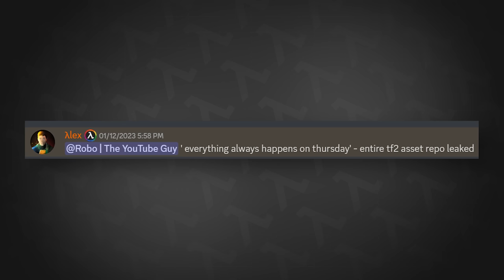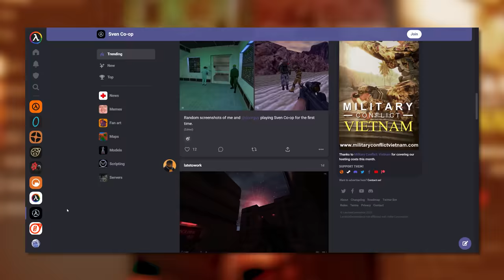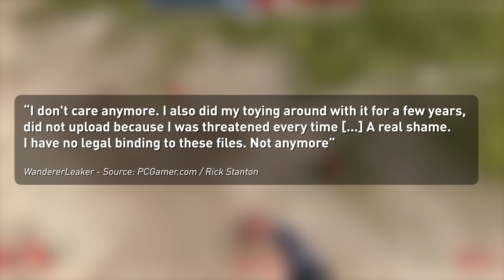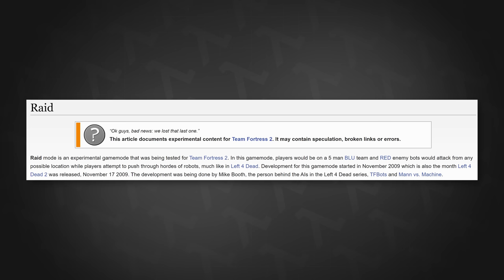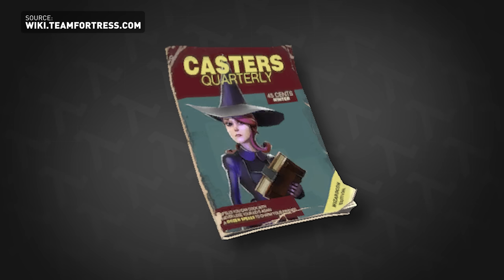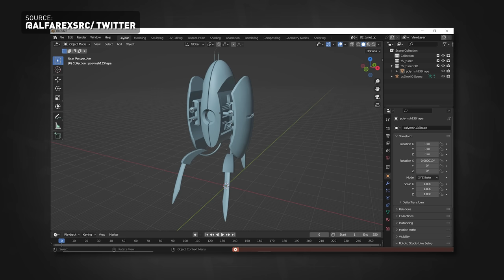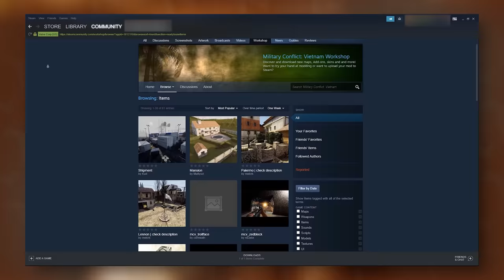The Valve Repo Leaks of 2023...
A HUGE thanks to the amazing team from Military Conflict: Vietnam for covering our hosting costs this month! ❤️

LambdaGeneration - The Ultimate Valve Community